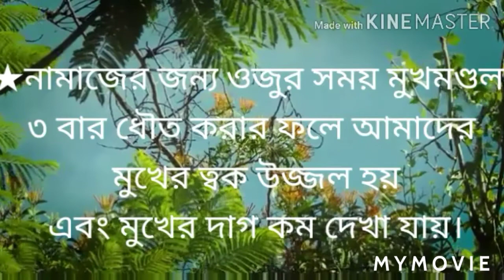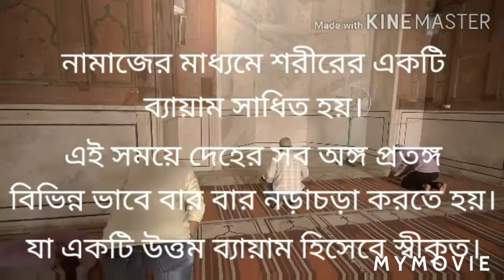#নামাজের বৈঙ্গানিক উপকারিতা #Scientific Benefit for Salat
ইসলামের পাঁচটি স্তম্ভ। #
এর মধ্যে একটি হলো নামাজ।
# প্রতিদিন ৫ ওয়াক্ত নামাজ আদায় করা প্রত্যেক মুসলমানের জন্য আবশ্যক।
 এ নামাজ পরকালের মুক্তি লাভের অন্যতম মাধ্যম। কারণ পরকালে সর্বপ্রথম নামাজের হিসাব গ্রহণ করা হবে। যে ব্যক্তি নামাজের হিসাব সুন্দরভাবে দিতে পারবে, তার পরবর্তী হিসাব সহজ হয়ে যাবে।আবার নামাজ দুনিয়ায় সব ধরনের অশ্লীল ও অন্যায় কাজ থেকে বিরত রাখে। শুধু তাই নয়, নামাজের মাধ্যমে নামাজি ব্যক্তি অনেক শারীরিক উপকার লাভ করে। যার কিছু তুলে ধরা হলো-
চিকিৎসা বিজ্ঞান বলছে, নামাজ পড়ার মাধ্যমে শরীরের বেশকিছু অঙ্গপ্রত্যঙ্গের নাড়াচাড়া হয় যা এক প্রকার ব্যায়াম। এই ব্যায়াম স্বাস্থ্যের বিভিন্ন অঙ্গের জন্য অনেক উপকারি।
জেনে নিন নামাজ পড়ার ১১টি স্বাস্থ্যগত উপকারিতা-
১/ নামাজ মানুষের ত্বক পরিষ্কার রাখে। ওজুর সময় দেহের মূল্যবান অংশগুলো পরিষ্কার করা হয়, যার ফলে বিভিন্ন প্রকার জীবাণু হতে আমরা সুরক্ষিত থাকি।
২/নামাজের জন্য ওজুর সময় মুখমণ্ডল ৩ বার ধৌত করার ফলে আমাদের মুখের ত্বক উজ্জল হয় এবং মুখের দাগ কম দেখা যায়।
৩/ওজুর সময় মুখমণ্ডল যেভাবে পরিস্কার করা হয় তাতে আমাদের মুখে একপ্রকার মেসেস তৈরি হয়, যার জন্য আমাদের মুখের রক্ত প্রবাহ বৃদ্ধি পায়। যা বলিরেখা কমতে সাহায্য করে।

৪/নামাজে যখন  দাঁড়ানো হয় তখন জায়নামাজের সামনের দিকের একটি নির্দিষ্ট স্থানে চোখ স্থির থাকে ফলে মনোযোগ বৃদ্ধি পায়।
৫/ নামাজের মাধ্যমে শরীরের একটি ব্যায়াম সাধিত হয়। এই সময়ে দেহের সব অঙ্গ প্রতঙ্গ বিভিন্ন ভাবে বার বার নড়াচড়া করতে হয়। যা একটি উত্তম ব্যায়াম হিসেবে স্বীকৃত।
৬ / নামাজের মাধ্যমে আমাদের মনের অসাধারণ পরিবর্তন আসে। পারিবারিক যে কোন ঝুটঝামেলা থেকে এই সময়ের জন্য আমাদেরকে রিলাক্স দেয়। মনে পরিবর্তন ঘটায়।
০৭/ নামাজ সকল মানুষের দেহের কাঠামো বজায় রাখে। ফলে শারীরিক বিকালঙ্গতা লোপ পায়।

৯. কিশোর বয়সে নামাজ আদায় করলে মন পবিত্র থাকে, এর ফলে নানা প্রকার অসামাজিক কাজ থেকে বিরত থাকা যায়।
১০. নামাজ আদায় করলে মানুষের জীবনী শক্তি বৃদ্ধি পায়।
১১. কেবলমাত্র নামাজের মাধ্যমেই চোখের নিয়মমাফিক যত্ন নেওয়া সম্ভব হয়।  যার কারণে অধিকাংশ নামাজ আদায়কারী মানুষের দৃষ্টিশক্তি তীক্ষ্ন থাকে।
১২/নামাজি ব্যক্তি যখন রুকু করে এবং রুকু থেকে ওঠে সোজা হয়ে দাঁড়ায় তখন মানুষের কোমর ও হাঁটুর ভারসাম্য রক্ষা হয়। রক্ত চলাচল বৃদ্ধি পায়। ফলে কোমর ও হাটু ব্যাথা উপশম হয়
১৩/১. নামাজে যখন সিজদা করা হয় তখন আমাদের মস্তিস্কে দ্রুত রক্ত প্রবাহিত হয়। যার ফলে স্মৃতি শক্তি অনেক বৃদ্ধি পায়